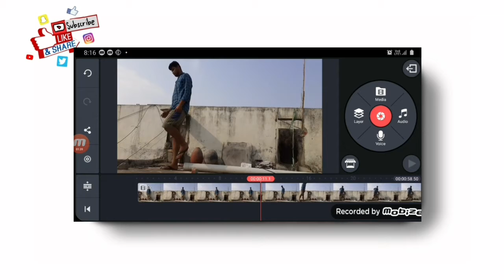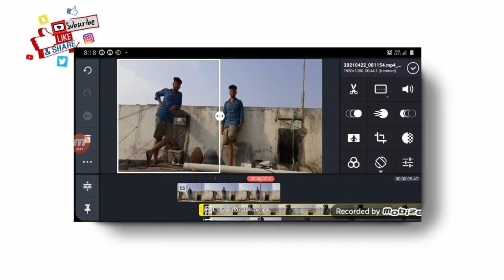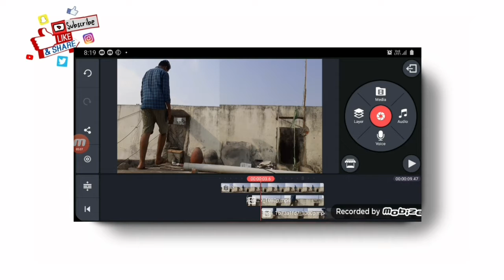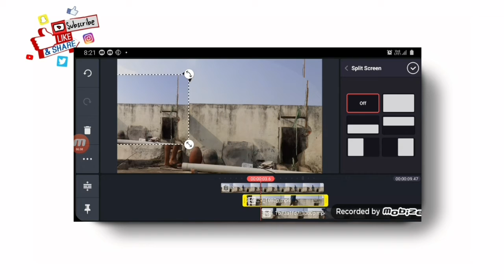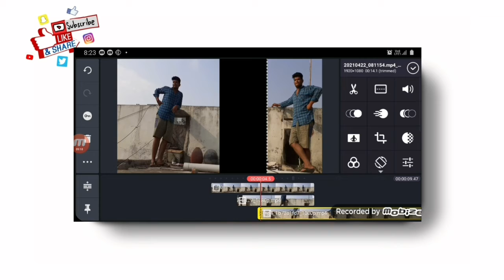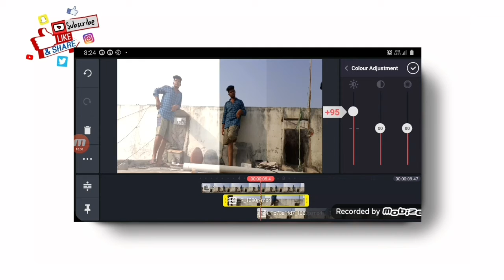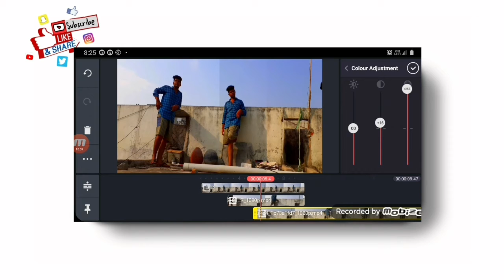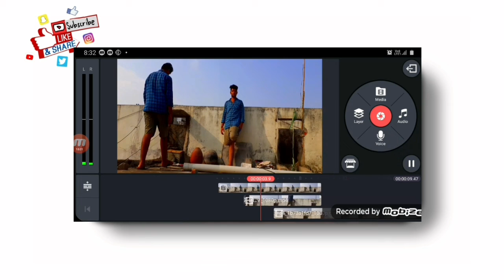Triple roll editing kinemaster video editing kinemaster (mobile editing 35)